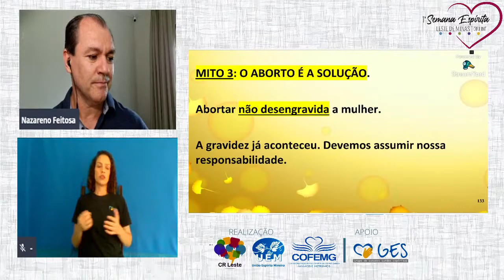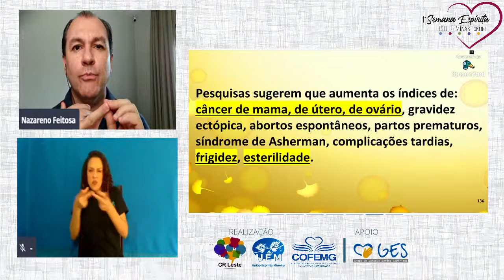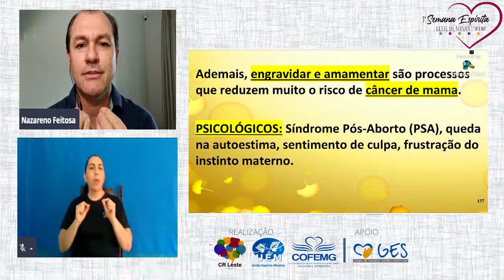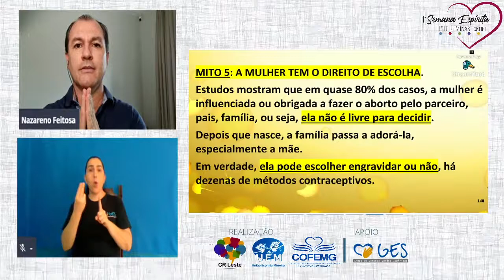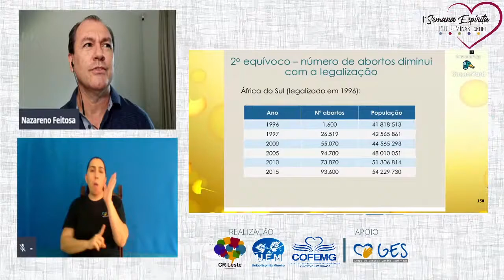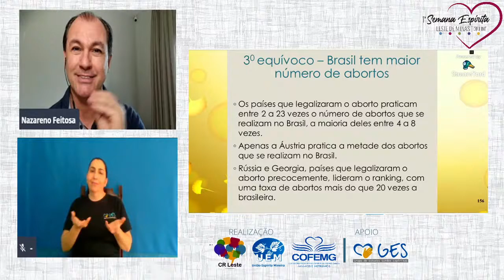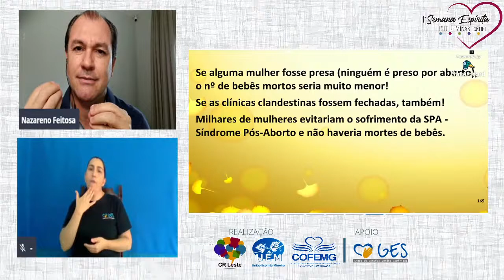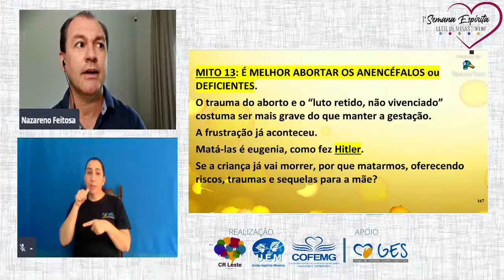Legalização do Aborto Mitos e Verdades 2 Decreto do Bolsonaro com Nazareno Feitosa em 2020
Palestra Legalização do Aborto Mitos e Verdades 2 Decreto do Bolsonaro com Nazareno Feitosa em 2020. Ajude-nos a chegar aos 50.000 inscritos e ampliar a divulgação da Doutrina!